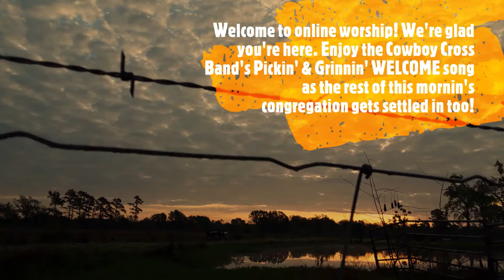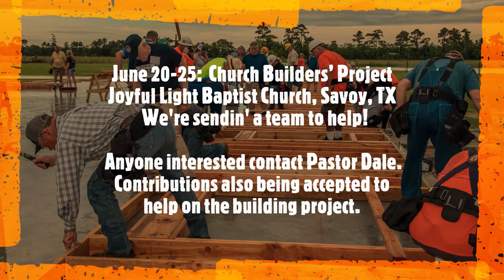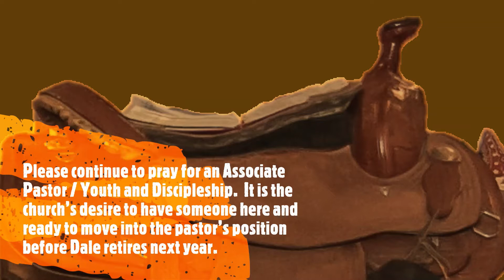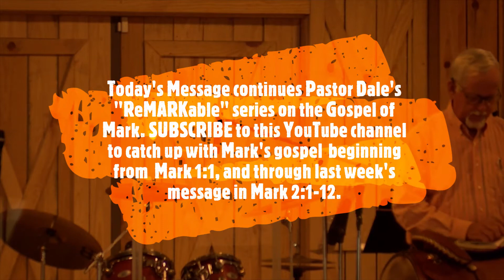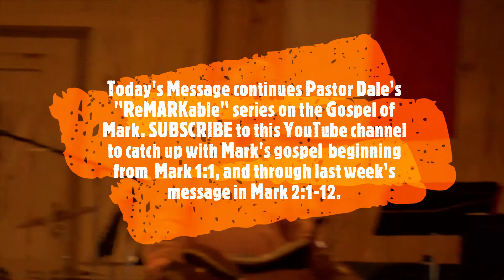Cowboy Church of Orange County Sunday Worship 6-13-2021, "Friends in Low Places," Mark 2:13-17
Today's Pickin' & Grinnin' song melds two old favorites many of us grew up singin': "Blessed Be the Name" and "Victory in Jesus." Pastor Dale continues his "ReMARKable" series on the Gospel of Mark, with today's message from Mark 2:13-17. Make sure to save the date for VACATION BIBLE SCHOOL July 13 & 14 from 9 a.m. to 4 p.m.